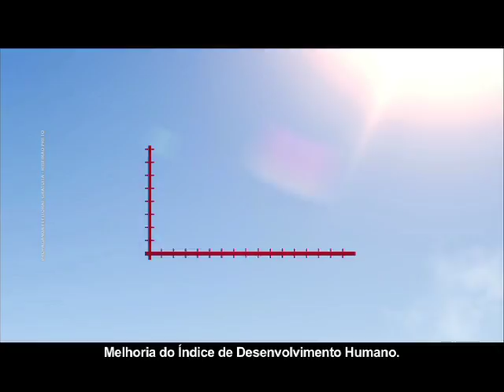CAMPANHA GANDINI 2012 09 HABITAÇÃO II